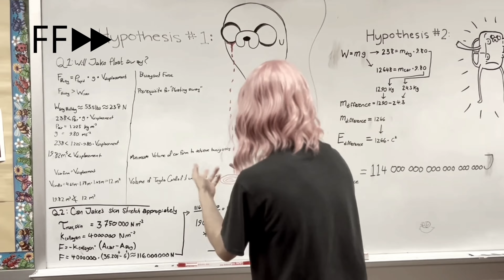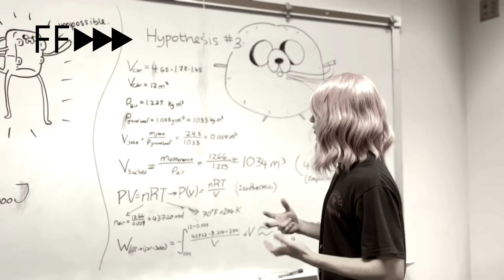AT Physics Parody IB Physics 2022